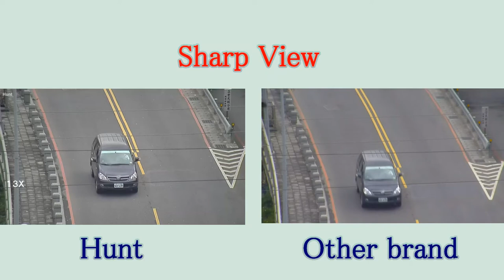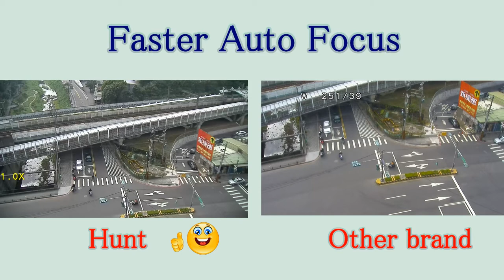HLT-S7CDH Speed Dome Camera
Hunt Electronic has released its new HLT-S7CDH Speed Dome Camera.  Performing a Hunt 18X Zoom Module

Rockit Maxx; Song: Discovery (INTRO)

Tentacles; Song: Much (Andy_Spinelli & Alex_Sanchez House Edit